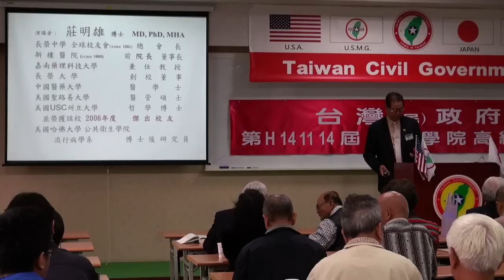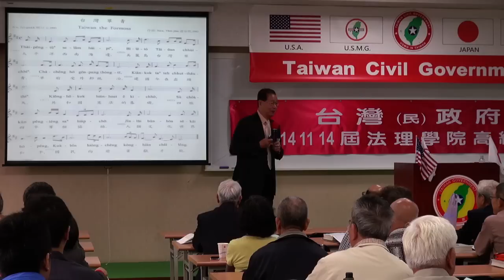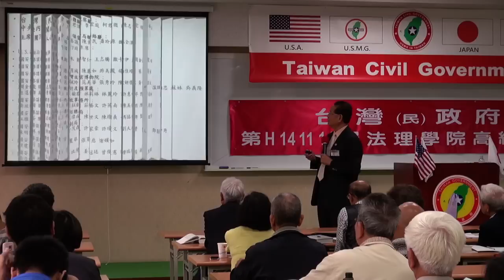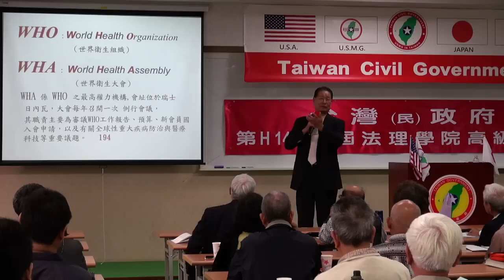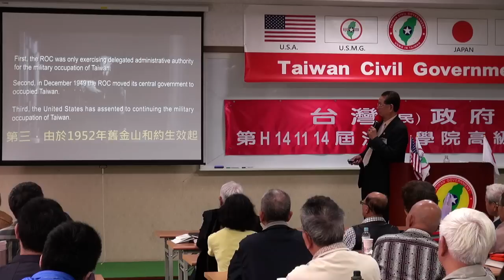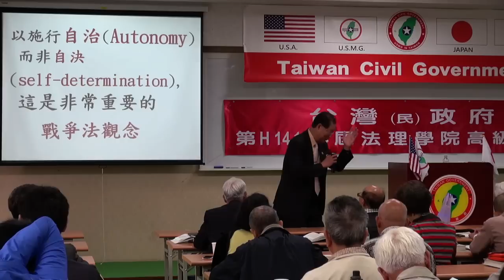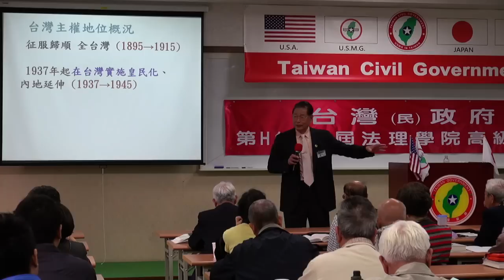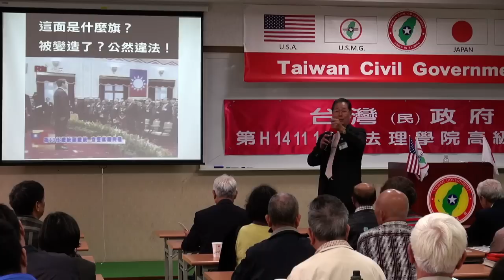141115-4-目前台灣的實際國際地位-莊明雄-台灣(民)政府第H141114屆高級行政參議班